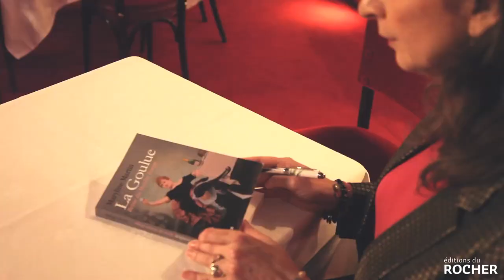La Goulue, Reine du Moulin Rouge - Maryline Martin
Pour les 90 ans de sa mort, une biographie qui rend hommage à cette gouailleuse attachante, célèbre danseuse du Moulin Rouge, immortalisée par Toulouse-Lautrec.
Pour mener à bien cette biographie, Maryline Martin s'est plongée dans le journal intime de la danseuse, conservé au Moulin Rouge. Elle a également consulté les archives de la société des amis du Vieux Montmartre, le service de la mémoire et des affaires culturelles de la préfecture de Police et les divers documents des bibliothèques spécialisées de la Ville de Paris. À partir de ses recherches, elle a pu dessiner le portrait tendre et intimiste d'une figure incontournable de la Butte Montmartre : une femme libre, fantasque, généreuse et attachante.

Réalisation : Christophe Lafosse